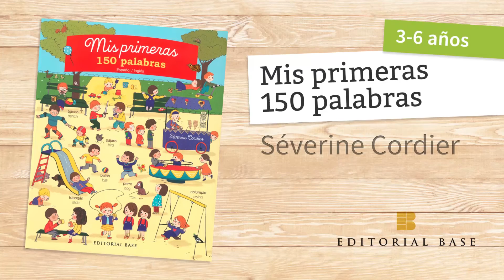Mis primeras 150 palabras. Aprende y juega en inglés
Los más pequeños pueden aprender inglés y divertirse a la vez con Mis primeras 150 palabras, la forma más visual de enseñarle palabras relacionadas con su entorno, tanto en castellano como en inglés.

Mis primeras 150 palabras
Séverine Cordier
Editorial Base, 2017
Edad recomendada: 3-6 años